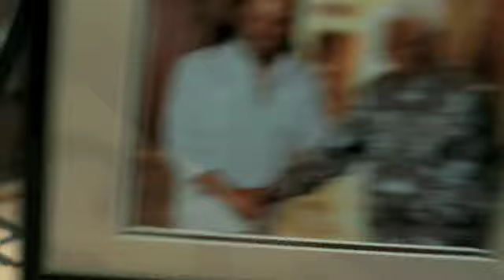Trailer mash up Inception for Schmucks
Trailer mash-up of Inception and Dinner for schmucks